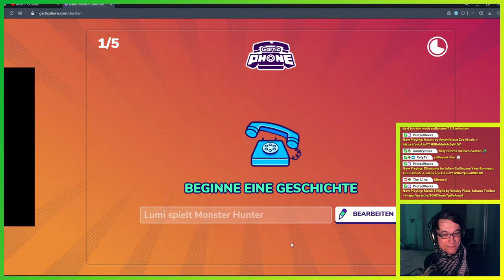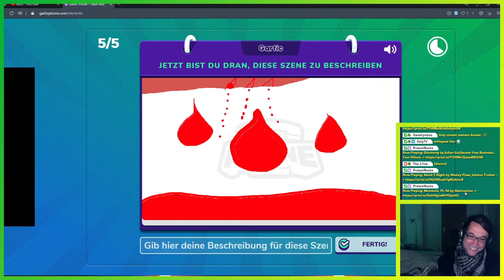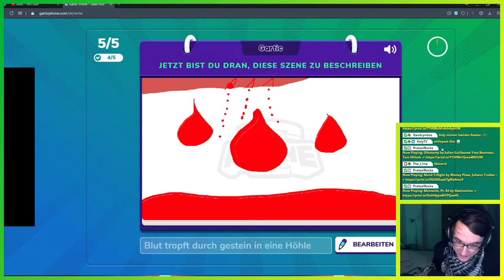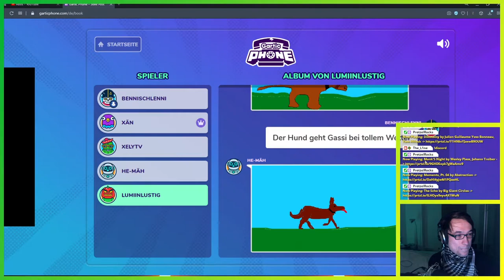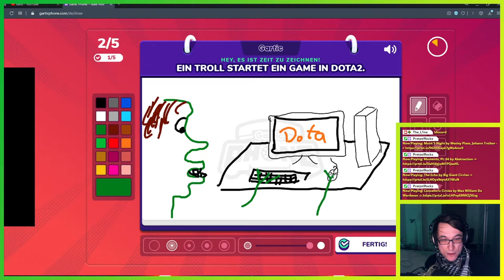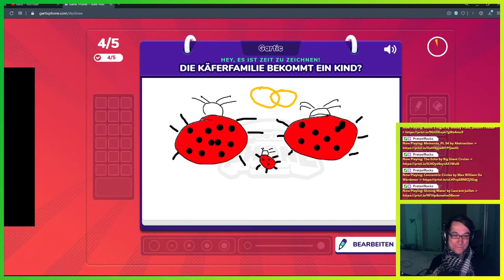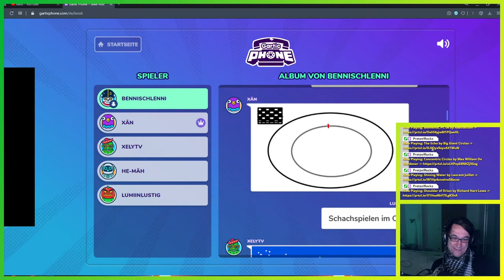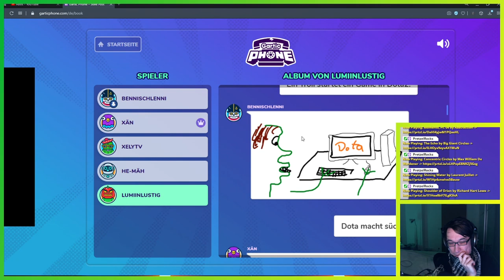Neues Pokemon ▬ Gartic Phone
Wir haben uns nun auch zusammen gefunden um Gartic Phone mal zu probieren. Insgesamt hatten wir einen schönen Abend, aber man muss sich für Gartic Phone bisschen eingrooven, damit die Runden richtig lustig werden.